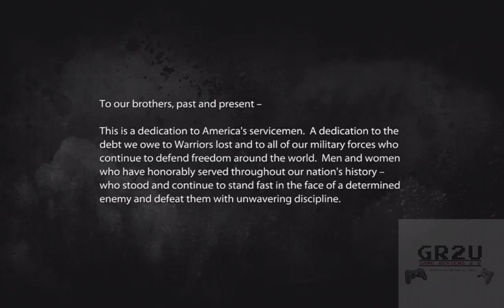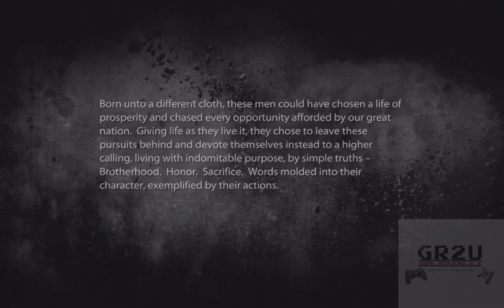Medal of Honor Eight Heroes Abroad Cinematic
Medal of Honor Eight Heroes Abroad Cinematic XBOX 360. High Definition 1280x720 GR2U.